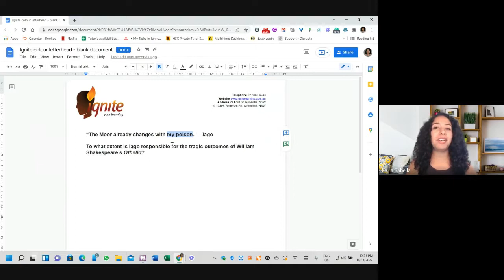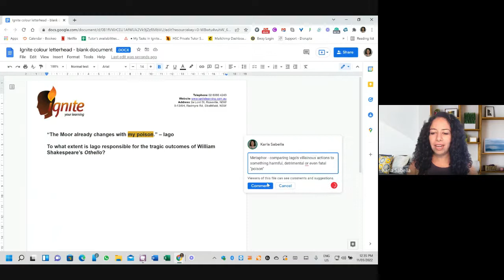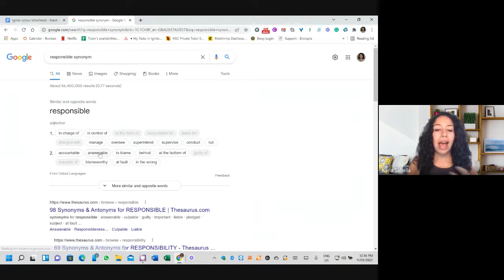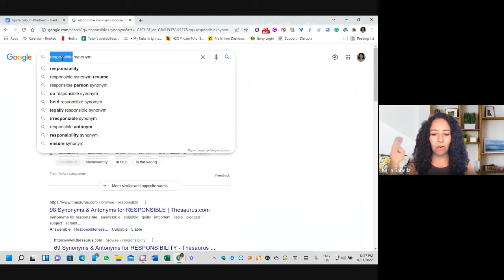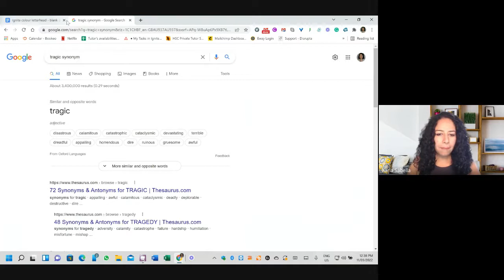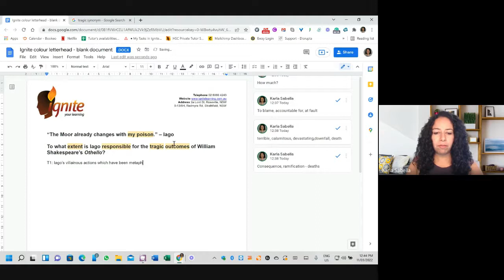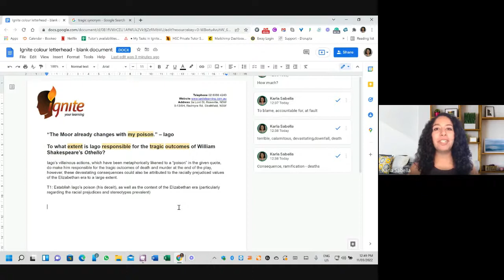"The Moor already changes with my poison" - Iago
Here, we go through how to answer an essay question on Shakespeare's Othello.